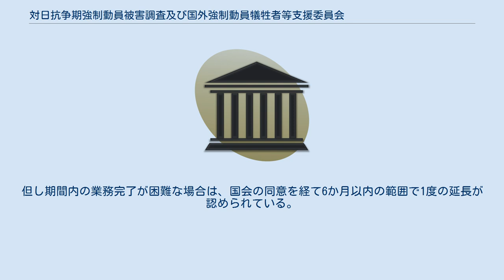対日抗争期強制動員被害調査及び国外強制動員犠牲者等支援委員会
対日抗争期強制動員被害調査及び国外強制動員犠牲者等支援委員会（たいにちこうそうききょうせいどういんひがいちょうさおよびこくがいきょうせいどういんぎせいしゃとうしえんいいんかい）は、大韓民国国務総理直属の国家機関。
日本による強制動員被害の真相糾明と被害者・犠牲者またはその遺族に対する慰労金等の支給を目的として設置された。
 特別法第8条により以下の事項を審議・議決する。
 対日抗争期強制動員被害真相調査及び被害判定不能決定に関する事項 対日抗争期強制動員被害と関連のある国内外資料の収集・分析及び遺体の調査と発掘・収拾・返還に関する事項 被害者及び遺族の審査・決定に関する事項 史料館及び追悼空間の造成に関する事項 特別法で定めている家族関係登録簿の作成に関する事項 国外強制動員犠牲者及びその遺族または未収金被害者及びその遺族に該当するかの是非に関する事項 国外強制動員生還者の該当の是非に関する事項 国外強制動員犠牲者の負傷による障害の判定に関する事項 慰労金等の支給に関する事項 結果報告書作成等に関する事項 その他大統領令で定める事項 会議は在職委員の過半数の出席で開かれ、出席議員の過半数の賛成で議決する。
 委員会は常任委員である委員長（次官級）1名を含む11名以内の委員で構成される。
委員は大統領が任命または委嘱する。
公務員でない委員の任期は2年。
 委員会の業務を効率的に遂行するために、以下の分科委員会が設置されている。
 障害等級判定分科委員会以外の分科委員会は委員長が任命また委嘱する10名以内の委員、障害等級判定分科委員会は専門医資格を持つ10名以上の委員を含めた15名以内の委員で構成される。
各分科委員会委員長は委員会委員の中から委員会の議決を経て委員長が任命または委嘱する。
 存続期間は2015年6月30日まで。
但し期間内の業務完了が困難な場合は、国会の同意を経て6か月以内の範囲で1度の延長が認められている。